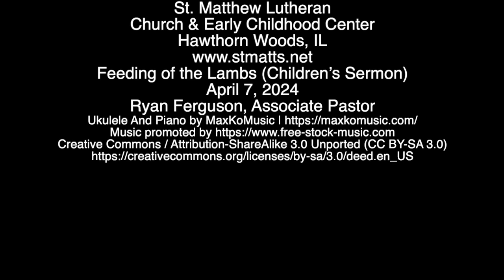Feeding of the Lambs - April 7, 2024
This is the Feeding of the Lambs (Children's Sermon) from the April 7, 2024 Classic Worship Service.

Dear Jesus,
Thank you for your resurrection, that because you live, I will live also.  Help me as I leave here to tell others about you through my words and actions.  Amen.